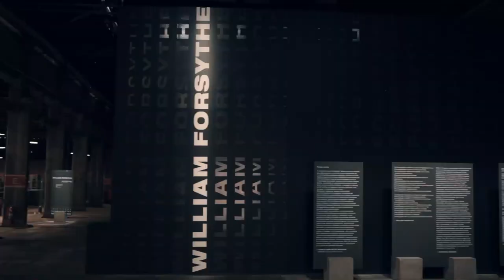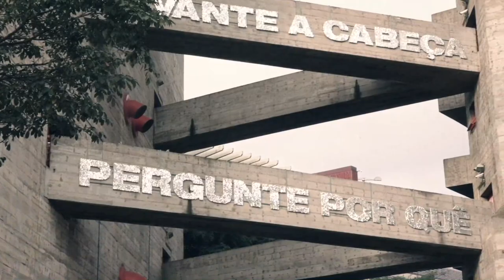William Forsythe: objetos coreográficos — Sesc Pompeia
A exposição Objetos Coreográficos, do multiartista William Forsythe, desembarca no Sesc Pompeia, em São Paulo, onde fica até 28 de julho. Nos anos 90, o artista decidiu ir para além da dança e começou a produzir obras com as quais pudesse interagir em movimento, objetos para serem usados em cena na dança. Assista à entrevista com a curadora Veronica Stigger.